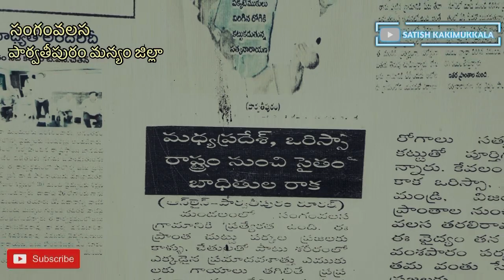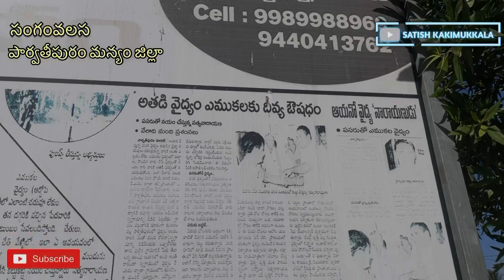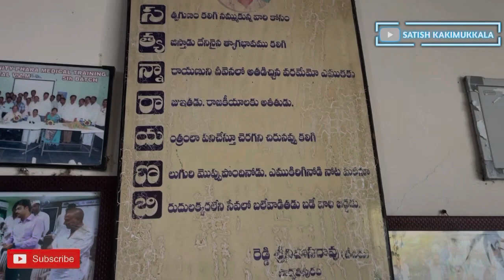Sangamvalasa Prakruthi Vaidyam Bade Satyanarayana| Sangamvalasa satyanarayana Naatu vaidyam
Hi Viewers,

Sangamvalasa village has located in Parvathipuram manyam district in Andhrapradesh. Sangamvalasa was 12 km far away from parvathipuram town/belgam.
This village itself famous for Prakruthi Vaidyam/ Naatu vaidyam for bones related issues in Human body
Badesatyanarayana is a famous arthopedic who was giving free services to patients in uttrandra region. Satyanarana was continuing his family legacy by serving patients their own Naturopathy Methods.
Patients who were injured in road accidents and other major incidents are very happy about Satyanarana Prakruthi vaidyam. They confirmed and identified day by day improvement.
People are visiting and reaching sangamvalasa for satyanarayana’s treatment Not only uttarandra but also other states like Odisha,chhatisghar,madhyapradesh.
How to reach Sangamvalsa:
Trains and buses are available upto Visakhapatnam/parvathipuram from all over Andrapradesh then vizag to parvathipuram after that parvathipuram to sangamvalsa.
Autos are available in parvathipuram every half an hour from RTC bus stand.

Diwali Offers in amzon:

oneplus 12R
Redmi 13C 5G

Great Indian Festival ends october 29th:

Lenovo IdeaPad Slim 3 13th Gen Intel Core i7-13620H 15" (38.1cm) FHD IPS 300 Nits Thin & Light Laptop
Samsung Galaxy Buds2 Pro, with Innovative AI Features
Ear buds:
Oneplus Bullets Z2 Bluetooth Wireless in Ear Earphones with Mic, Bombastic Bass - 12.4 mm Drivers
OnePlus Nord Buds 2r True Wireless in Ear Earbuds with Mic, 12.4mm Drivers, Playback:Upto 38hr case,4-Mic Design, IP55 Rating [Deep Grey]
Laptops:
HP 15s Core i5 12th Gen (16GB RAM/512GB SSD/FHD/MS Office 21 /Backlit Keyboard /15.6-inch (39.6 cm)/FHD/Windows 11/Silver/1.69 kg) fy5009TU/fd0111tu Laptop
Acer Aspire Lite 12th Gen Intel Core i5-12450H Thin and Light Laptop
ASUS Vivobook 16X, 16" FHD+, 144Hz 300nits, Intel Core i5-12500H 2.5 GHz, Creator/Gaming Laptop
(16GB RAM/512GB SSD/RTX 2050/win 11/Office Home/50WHr Battery/Cool Silver/1.80 kg), K3605ZF-RP258WS
Dell [Smartchoice] Core i3-1215U, 12th Gen (8GB RAM/512GB SSD/FHD/Window 11/MS Office' 21/15"(38 cm)/15 Month McAfee/Black/1.69kg Laptop

LED TVS:
TCL 139 cm (55 inches) 4K Ultra HD Smart QLED Google TV 55P71B Pro (Black)
TCL 139 cm (55 inches) 4K Ultra HD Smart QLED Google TV 55C61B (Black)
TCL 79.97 cm (32 inches) Metallic Bezel-Less HD Ready Smart Android LED TV 32L4B (Black)
TOSHIBA 108 cm (43 inches) V Series Full HD Smart Android LED TV 43V35MP (Black)

Safari Thorium Neo 8 Wheels 55, 66 and 77 Cm Small, Medium and Large Trolley Bags Polycarbonate 360 Degree Wheeling System Luggage,
Trolley Bags For Travel Set of 3, Suitcase For Travel, Graphite Blue
Trending Deals under 499 | Ends Oct 29:
Desidiya® Decorative Ganesh Curtain String Lights, Warm White with 6+6 Ganesh Leaf Design (Pack of 1) – Idol for Ganesh Chaturthi and Balcony
One94Store 12 Stars 138 Led Curtain String Lights Window Curtain Lights with 8 Flashing Modes Decoration for Diwali, Christmas, Wedding, Home, Patio Lawn Warm White (138 Led-Star, Copper, Pack of 1)
One94Store 12 meters - ConvertLong LED Power Pixel Serial String Light, 360 Degree LED Bulb Light Series Copper Led Pixel String Light for Home Diwali, Christmas Decoration (Multicolor, Pack of 1)
Lexton 36 Feet Long 40 LED Power Pixel Serial String/Fairy Light | Plug Sourced | Suitable for Home & Outdoor Decoration, Diwali, Christmas, Ramadan, Wedding, Party, Festival (Pack of 1 Warm White)
One94Store Plastic 240 Led Net Mesh Fairy String Decorative Lights Low Voltage 6Ft X 6Ft 224 LEDs (Warm-White) (Pack of 1) 2 Meters
HOMEKART 220 GSM Reversible Microfiber AC Comforter/Duvets for Mild Winter | All Season King Size 3 Layered Quilted Blanket for Single Bed (150 cm x 225 cm, Floral, Green)